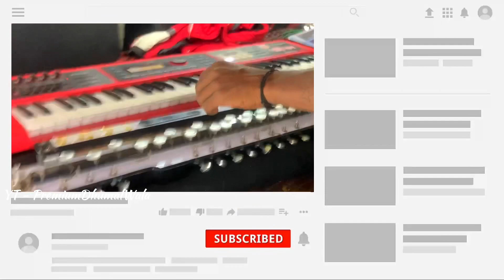SONG -🌼PHOOLMATI🌼 -KGN NANA SAHEB SAI KRIPA DHUMAL DURG 2023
'BORN FOR  BEST  SOUND QUALITY '

PERFORMED BY - K.G.N NANASAHEB SAI KRIPA DHUMAL DURG